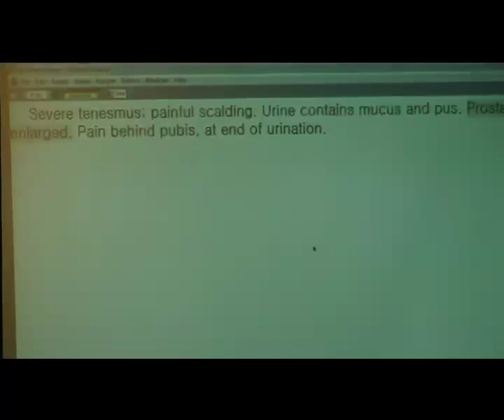Talk 34 Dr Sankaran & Dr Sarkar